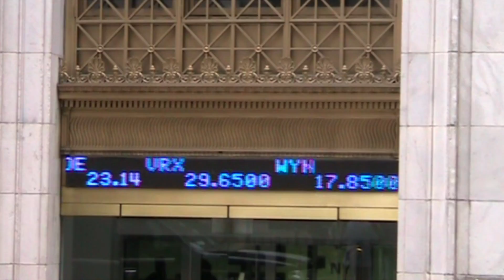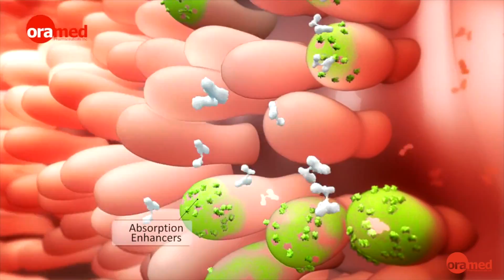Oramed Protein Oral Delivery Technology (NASDAQ: ORMP) - French Language